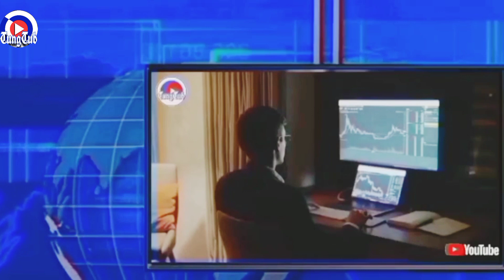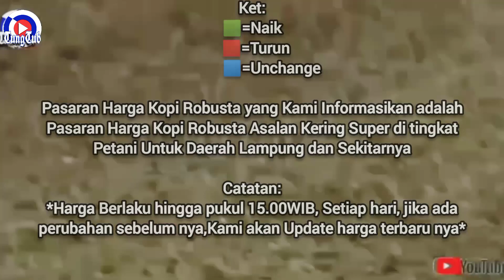HARGA KOPI ROBUSTA HARI SELASA 12 SEPTEMBER 2023